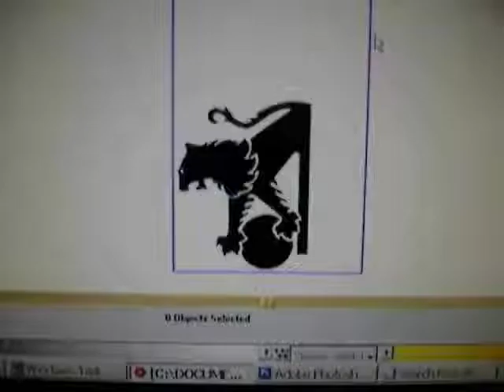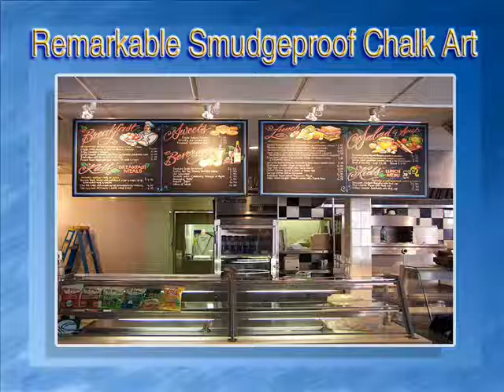Signs Of All Kinds 1.wmv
Vinyl Stickers & Decals for Holden & Ford vehicles. Signs of all kinds. Glass Graphics, Vehicle Signage, Large Format Printing, Smudgeproof Chalk Art,  A frames & Sandwich Boards.